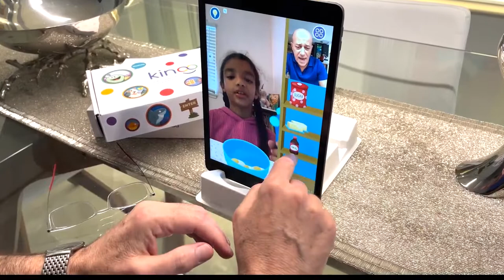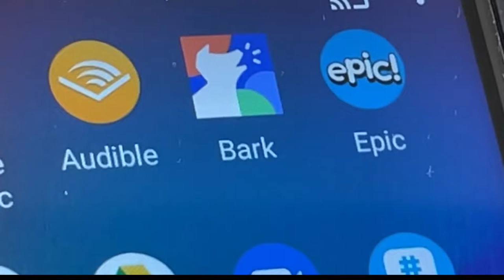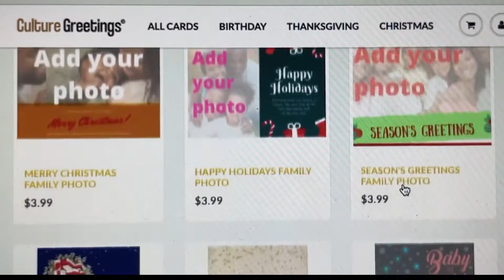Steve Greenberg's Holiday Gadget Gift Ideas 2021